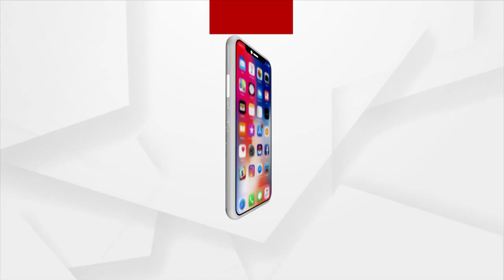Ekamra Prakalpa Bhoomipujan Underway In Bhubaneswar